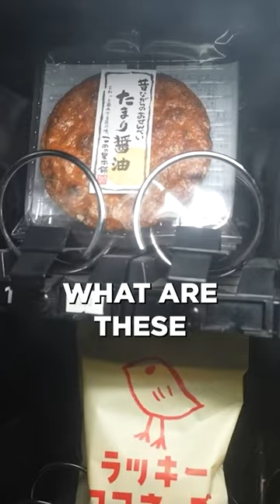Crazy HOT Rice Crackers from Vending Machine in Japan